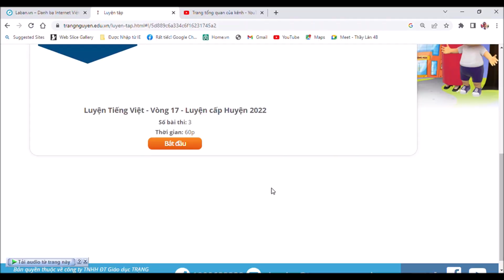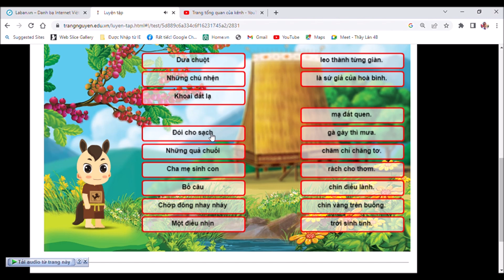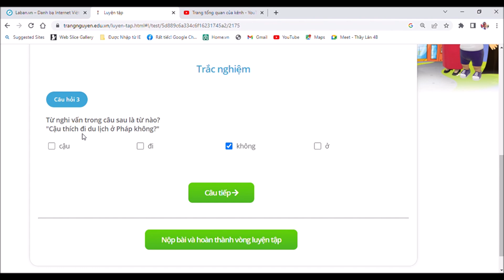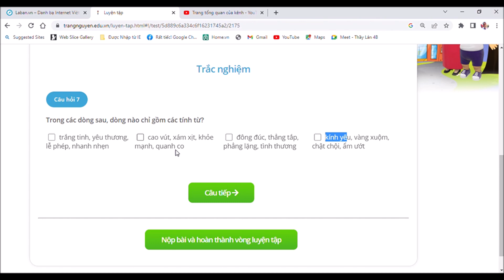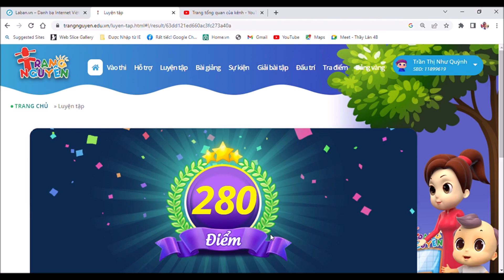VÒNG 17 CẤP HUYỆN TRẠNG NGUYÊN TIẾNG VIỆT 4